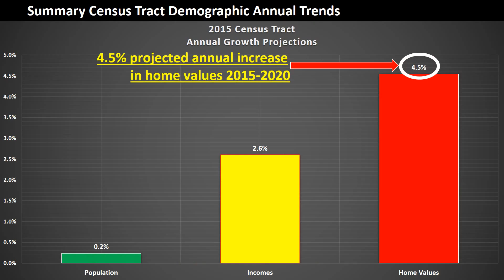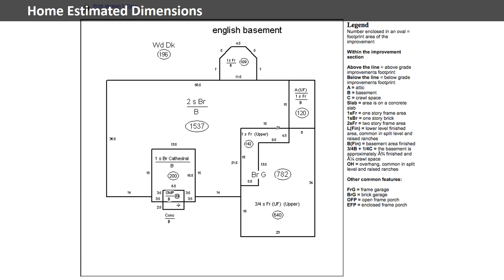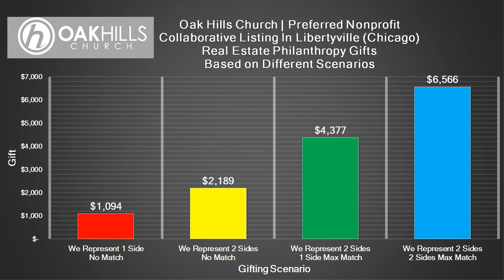Chicago Luxury Real Estate Home For Sale | SWPRE | Libertyville IL Luxury Real Estate Home For Sale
Elegant 4 bedroom, 4 bath, 2 story custom executive home in highly sought after Libertyville Bull Creek Neighborhood. Enjoy privacy of your forest views while being close to a plethora of top rated public and private schools, shopping and transportation. Custom finishes throughout: Fireplace, Granite, Stainless Appliances, Wood Floors. Elevated Deck to enjoy tranquility of your own personal retreat. Under 3 MI to Libertyville sports and soccer complex, public golf course. 10 MIN to Edens EXPY.

Noah Thompson, JD
Managing Broker/Owner
ORACLE REALTY

George Alexander, MPA
Digital Marketing, Owner Broker, SWPRE
Chair, SWPRE Real Estate Philanthropy

Referrals are real estate’s life blood. Our only geographic limits are US State Department based. We appreciate your support.

Chicago Luxury Real Estate Home For Sale, SWPRE, Libertyville IL Luxury Real Estate Home For Sale, Lake County IL Luxury Real Estate Home For Sale, Oak Hills Church, Real Estate Philanthropy, Oracle Realty, Stefanovs, Noah Thompson JD, Alexanders of Austin, Alexander Tiffany, Southwest Partners, Global Partners International Realty